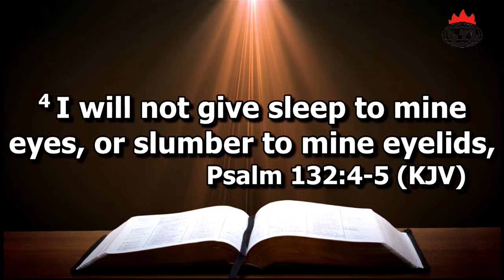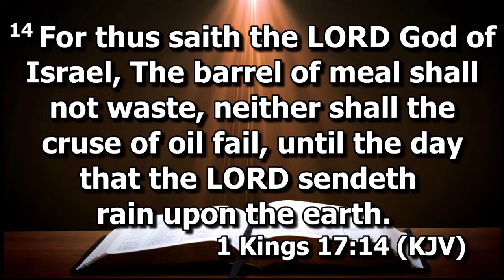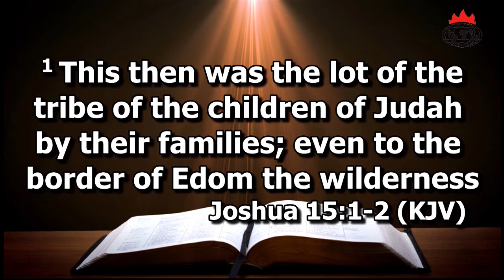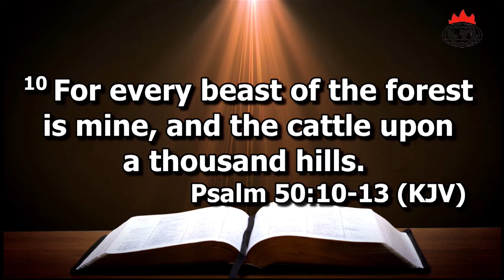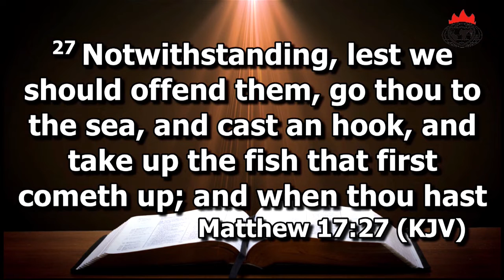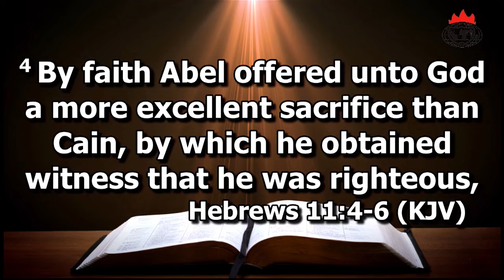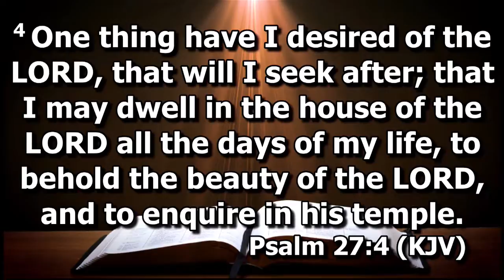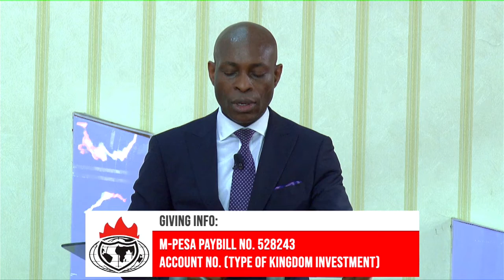WEEK OF SPIRITUAL EMPHASIS/ COMMUNION E-SERVICE DAY 2 | 8TH APRIL, 2021